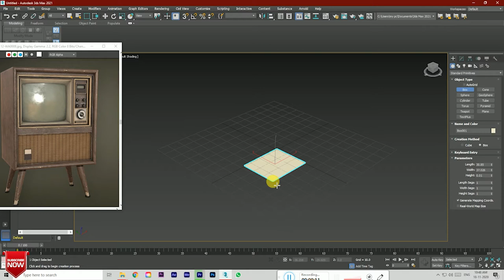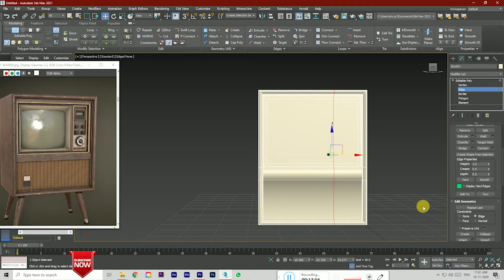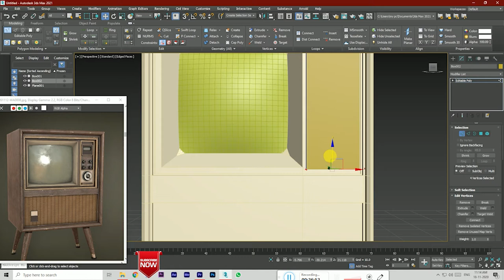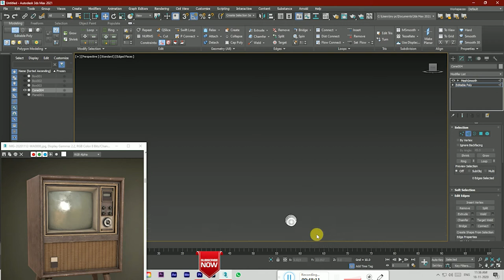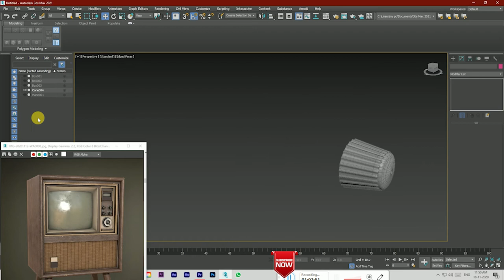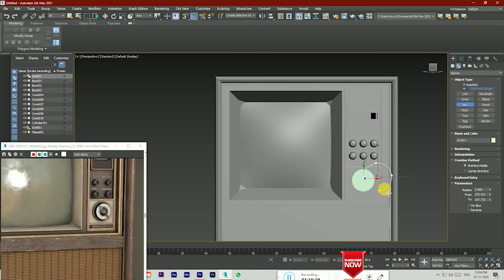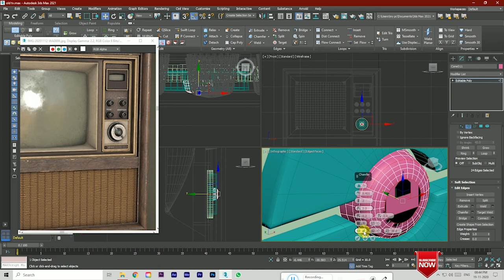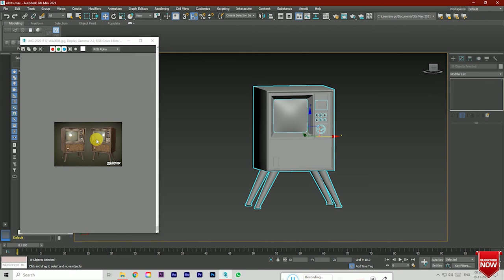Old modal tv Modeling 3Ds MAX 2021 ||learning video